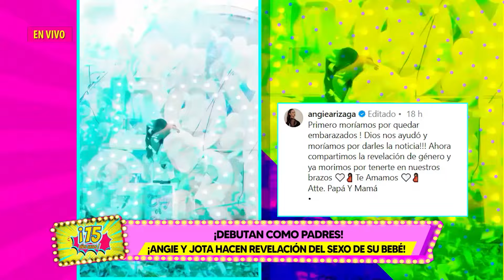Amor y Fuego - MAY 06 - 3/4 - ANGIE Y JOTA HACEN REVELACIÓN DEL SEXO DE SU BEBÉ | Willax